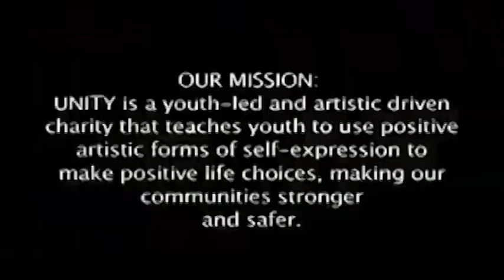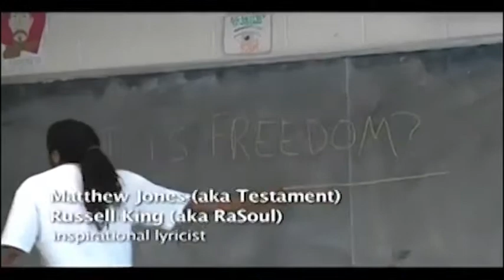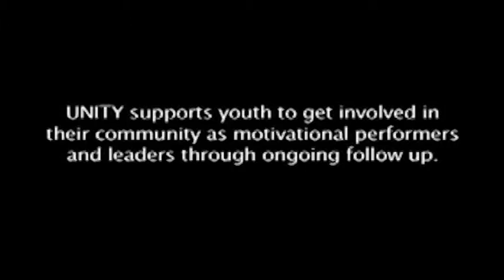Unity charity (english)